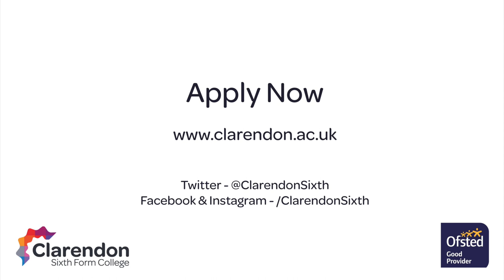Vocational A Level Applied Law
Hear from our expert teachers about the Law courses and facilities at Clarendon Sixth Form College